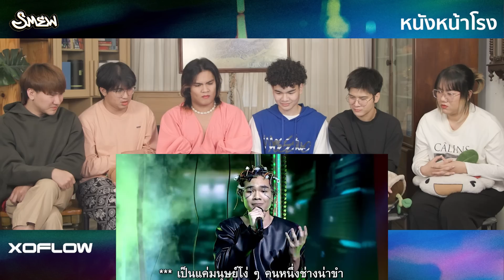[T-POP REACTION] ครั้งแรกกับแร็ปเปอร์ SMEW - DRIVETHRU | The Rapper 2021 | XOFLOW x หนังหน้าโรง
Record Label : XOXO Entertainment